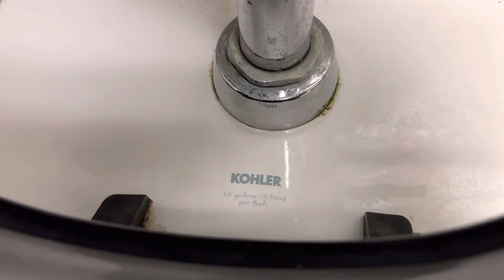1010: 1999 Kohler Kingston with a weird flush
This toilet had a piece of porcelain stuck in the siphon jet making this toilet flush weird and gurgled. This was located at AMC.